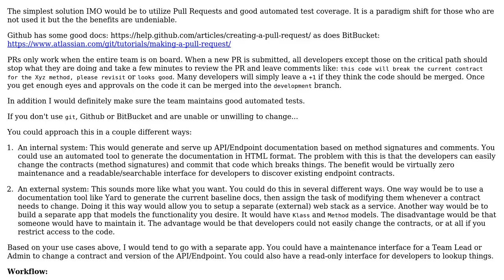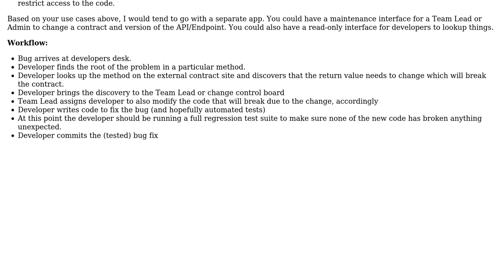Software Engineering: How do you organize API endpoint contracts? (2 Solutions!!)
Software Engineering: How do you organize API endpoint contracts?

With thanks & praise to God, and with thanks to the many people who have made this project possible! You are responsible for your own actions.